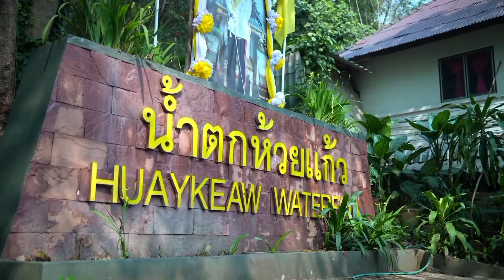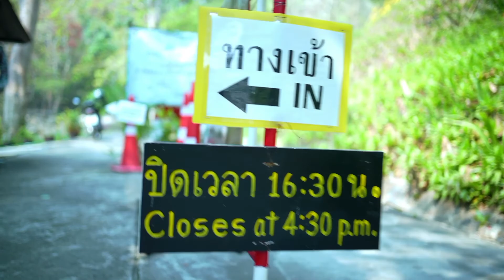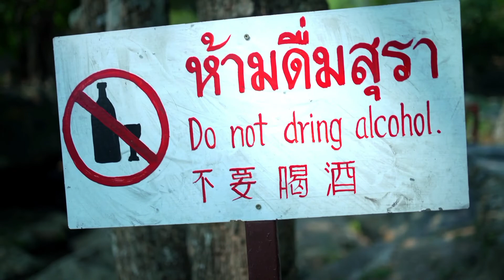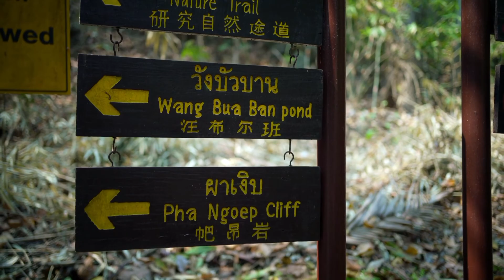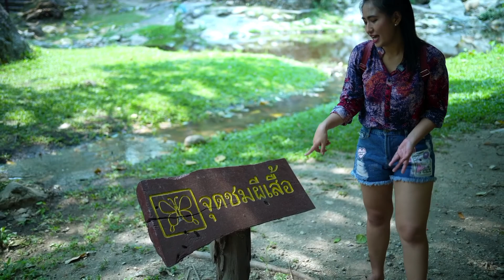Huay Kaew Waterfall | Chiang Mai - Thailand | Tour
Huay Kaew is the name of the waterfall which is located in Chiang Mai, Thailand. This waterfall is on the way to Doi suthep temple and is near the Kruba Sri Wichai statue.

In this area, you can enjoy the nature landscape and it’s a great place to relax and to view the butterflies.

Huay Kaew Waterfall also has water all year round but it's not the biggest waterfall.

Some people also like to come here to enjoy a picnic with their friends or family.

In this area, there’s a nature trail, Wang Bua Ban pond, and Pha ngoep cliff.

If you walk up to the waterfall, I’d recommend wearing suitable shoes, as the surface can be very slippery!

So if you like nature and you’re in Chiang Mai then I recommend visiting this place!

I hope you enjoy this video and can use it as guide in case you plan to visit Chiang Mai.